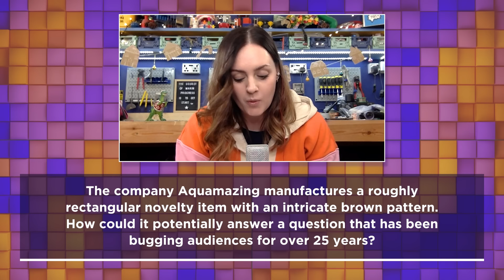A 1990s problem solver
Ruth Amos and Shawn Brown ('Kids Invent Stuff') and Daniel Peake face a question about a retro rarity.

QUESTION PRODUCER: David Bodycombe.

RECORDED AT: The Podcast Studios, Dublin.